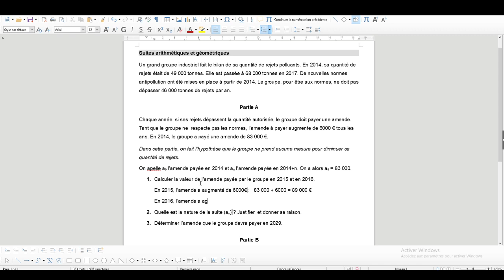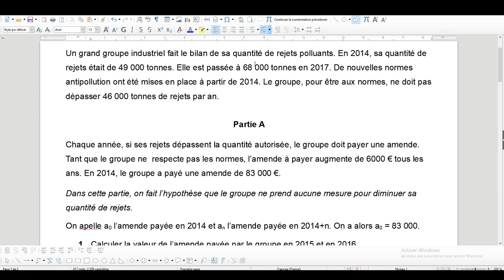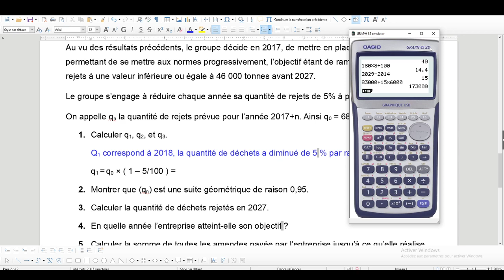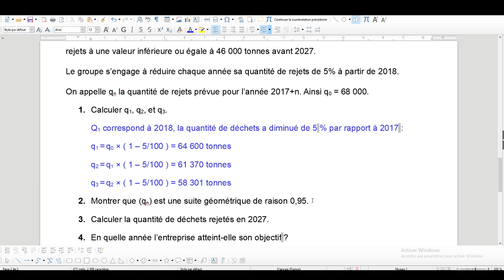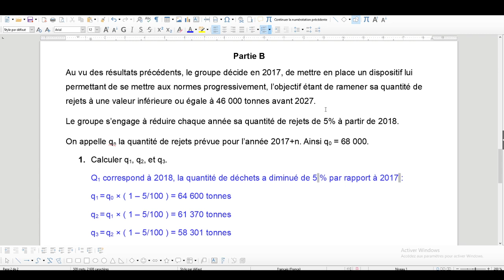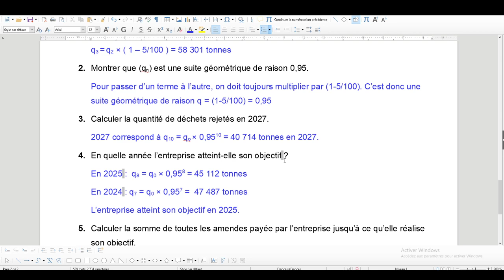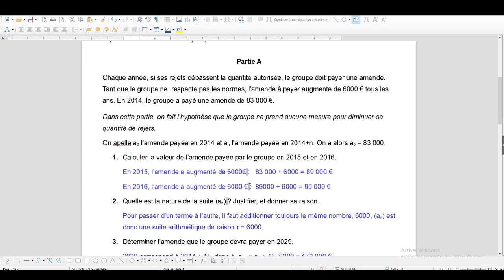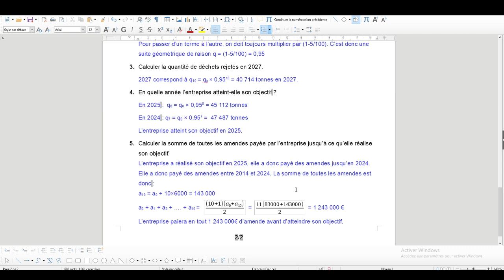Term bac pro - Exercice type bac : Suites numériques